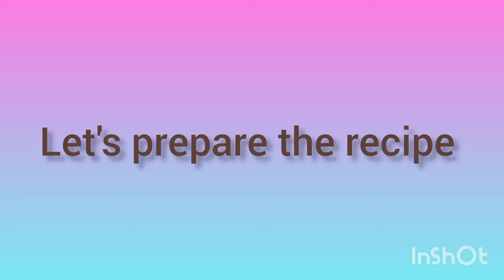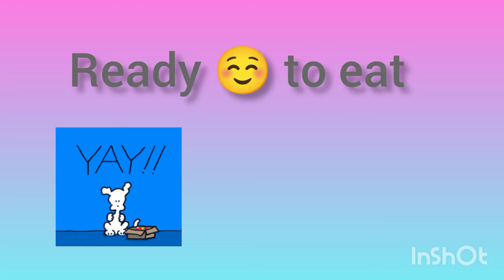Amchur ki saunth l chaat ka main ingredients khatti meethi chutney l#youtubevideo